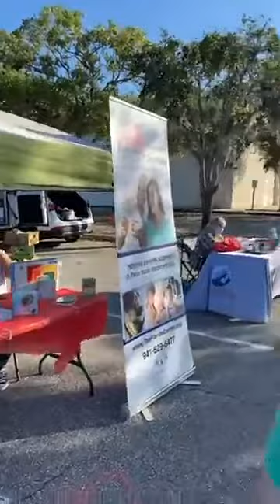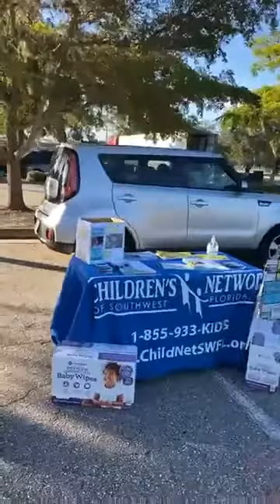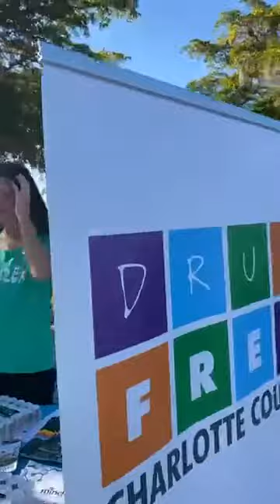2020 Kickoff and Day of Caring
Hosted by Campaign Cabinet Co-Chairs Ceres Austria and Katie Wallace. Listen in as they interview over 16 local nonprofits and what they are up to in Charlotte County!  We had some technical difficulties with the wind and our apologies for the first 3 1/2 minutes that the camera is sideways.